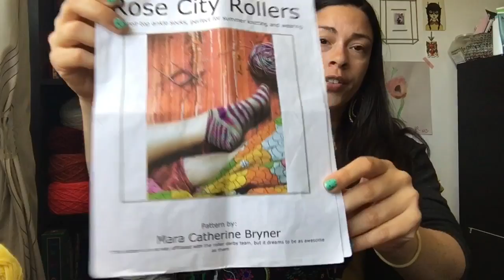Knitting with Dolls:Ep.4-A tree grows in Staten Island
This week I talk about trees, jelly fishes and eye twitches. Oh, and yarn ;) I also have Blythe 101: Different Blythe sizes.